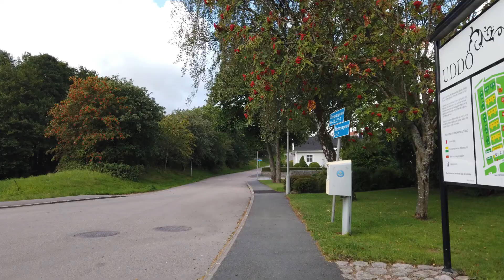What about switching from Java to Golang?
In "What about switching from Java to Golang?" I answer a programming question.